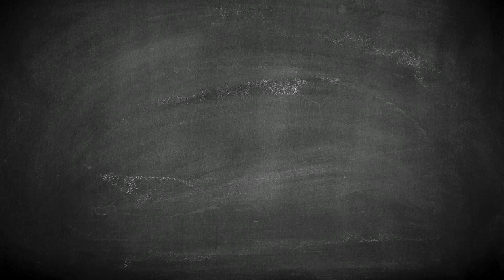NSERC Presents 2 Minutes with Andrea Damascelli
Over the past 50 years, developments in condensed matter physics have paved the way for technology we use every day. This includes the creation of integrated computer circuits that led to the digital revolution which spawned text messaging, debit payments and streaming video, as well as biomedical applications such as magnetic resonance imaging used in hospitals. Andrea Damascelli, is poised to take the knowledge that spurs such innovations to the next level.